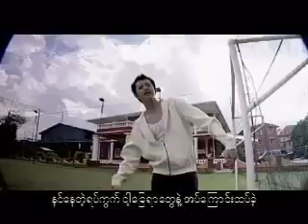Ever Golli Music Video Mine Tawe Way By Sai Sai